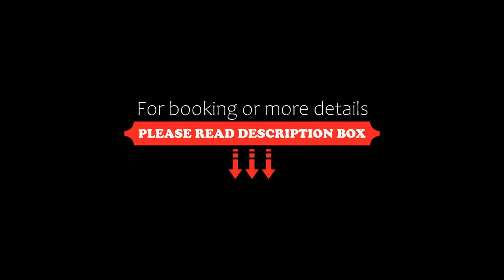Chalet-Hôtel Les Fermes de Pierre & Anna, Le Grand-Bornand, France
About Property:
These wooden buildings date from the 18th century and have been restored using modern and traditional techniques and materials. Chalet-Hôtel Les Fermes de Pierre & Anna, offers direct access to both the Bouchet Valley’s cross-country trails and Grand-Bornand Golf Course. La Clusaz is 10 km away.
Hotel Les Fermes de Pierre & Anna offers rooms and suites featuring an LCD TV with satellite channels. Combin...
Property Type: Hotel
Address: Les Plans, 74450 Le Grand-Bornand, France
Searching For
1. Chalet-Hôtel Les Fermes de Pierre & Anna - Le Grand-Bornand - France
2. Chalet-Hôtel Les Fermes de Pierre & Anna - Le Grand-Bornand - France Address
3. Chalet-Hôtel Les Fermes de Pierre & Anna - Le Grand-Bornand - France Rooms
4. Chalet-Hôtel Les Fermes de Pierre & Anna - Le Grand-Bornand - France Amenities
5. Chalet-Hôtel Les Fermes de Pierre & Anna - Le Grand-Bornand - France Offers and Deals
Audio Credit:
Track Title: Blank Slate
Artist: VYEN